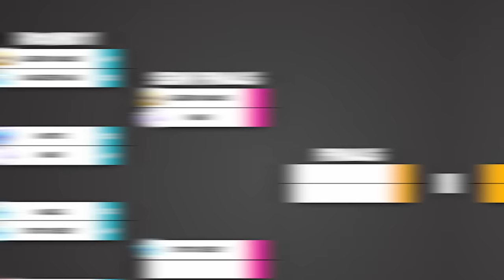I Made the BEST Freestylers at EVERY Rank Compete for $100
Rocket League players at every rank claim to be the best freestylers, but it's time to find out which is ACTUALLY the best. I made a freestyle tournament with every rank in Rocket League to finally see which is the best at freestyling. These players from each rank hit insane clips and mechanics so watch till the end to see the most epic battle of them all!

Everyone who subscribes will be entered to win 50,000 credits when we hit the number!

0:00 Intro
1:03 Gold Vs Plat
2:54 Plat Vs Plat
5:19 Diamond Vs Champ
7:23 SSL Vs GC
9:39 Semi-final 1
11:48 Semi-final 2
14:00 Finals

Co-editor: @SirClassy